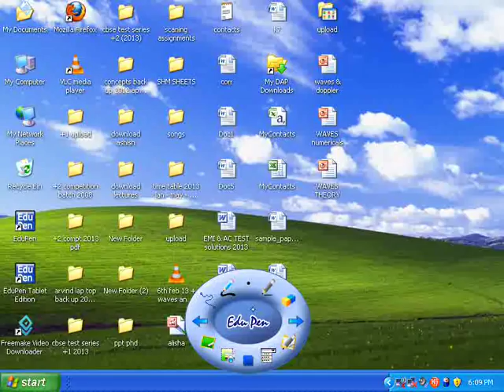bernaullis and efflux